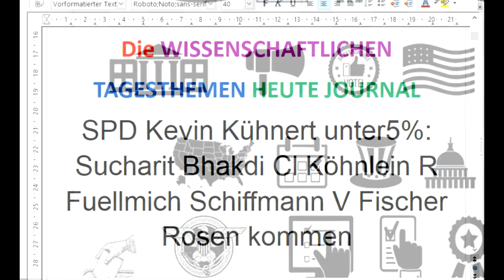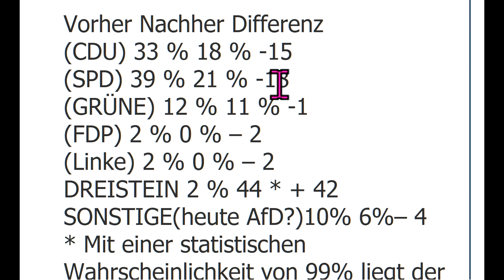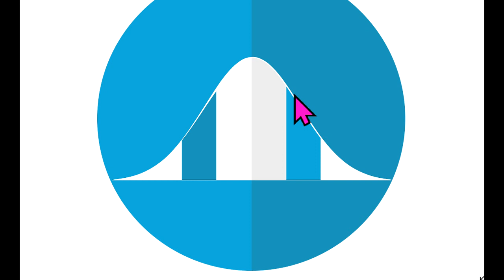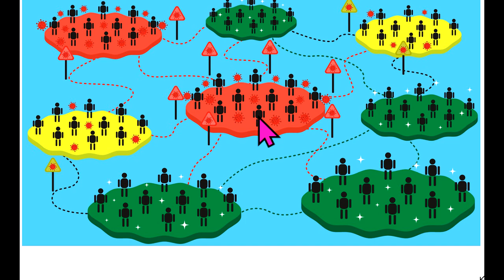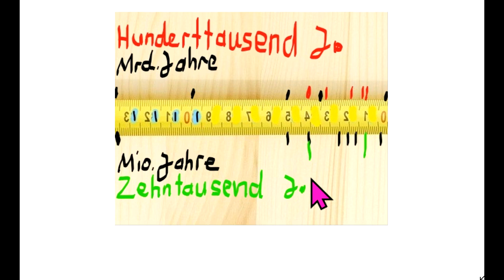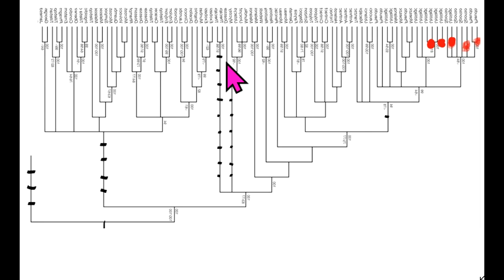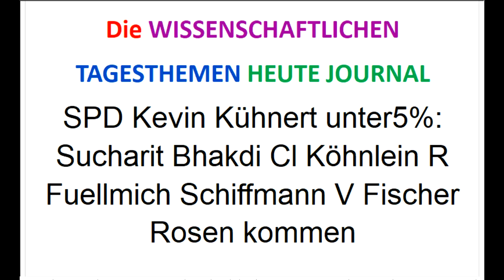SPD Kevin Kühnert unter5%: Sucharit Bhakdi Re Fuellmich C Köhnlein Schiffmann V Fischer Rosen kommen